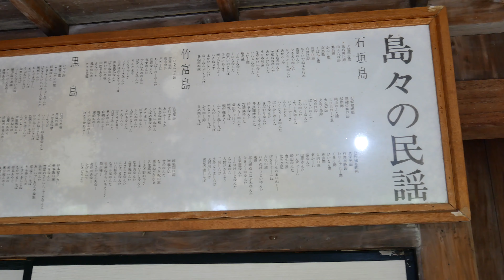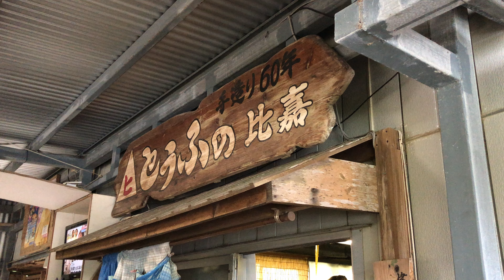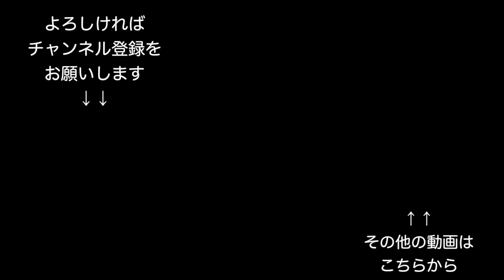[4K]沖縄県石垣島＆黒島訪問記 Vol.2 GX7MK3＆Mavic2Pro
八重山諸島訪問映像第3弾。
今回は石垣島＆黒島訪問記として、旅後半の様子をお届けいたします。

※空撮に関しては、事前に関係機関に確認の上、実施しております。
※ラジコン操縦士登録済み。対人・対物保険加入済みです。

撮影機材
①ドローン
機体:DJI Mavic2Pro
端末:iPhone X
カメラ設定等は以下の通り
画質：4K HQ 30fps
カラー：D-Log-M
LUT：Ground Control D-log-M to Rec709
ISO：100
SS：1/60
F：6.3
フィルター：ND16

②地上カメラ
・Panasonic GX7MK3
+ FeiyuTech G6 Plus（ジンバル）

☆ブログをリニューアル！ホームページを立ち上げました！

☆Facebook始めました！友だち申請お気軽に！

※私が使用しているInspire2とZenmuse X4S関連のアクセサリーです。
フィルター1（ND4,8,16とC-PLのセット）
フィルター2（ND8,16,32のセット）
プロポ用ストラップ
HDMI対応外部モニター
iPad Air2用サンシェード

・DJI Mavic Air（Mavic Proからさらに小型＆軽量化！）

・DJI Mavic Pro（折りたたみ可能でコンパクト、4Kも撮影できる！）

・DJI Phantom4 Pro P4P（Phantomシリーズの最上級モデル！）

・Parrot Bebop2 FPV（小型で高性能、FPVも楽しめる！）

・Parrot DISCO（固定翼ドローン！45分の長時間フライトが可能！）